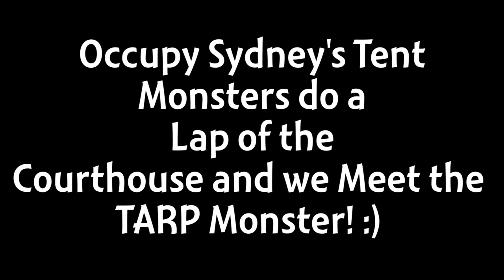Occupy Sydney Day 50 Tent Monsters Lap The Courthouse!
Occupy Sydney's Tent Monsters Lap the Courthouse & we meet the Tarp Monster! :)